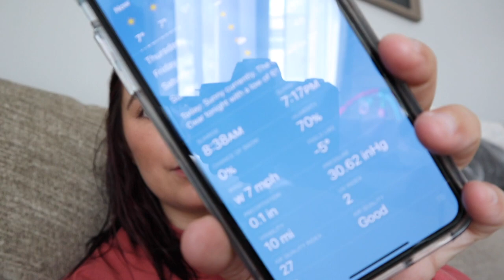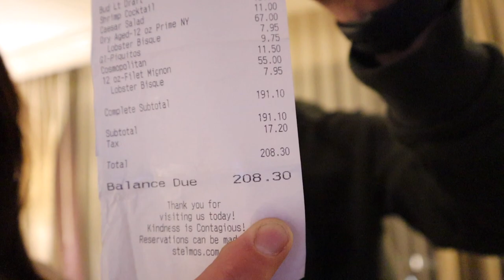Valentine’s Day Weekend Special || Mom & Dad Night Getaway || St Elmos & Escape Room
Night getaway from the kids! We definitely missed them! But we enjoyed a nice dinner and quality time!